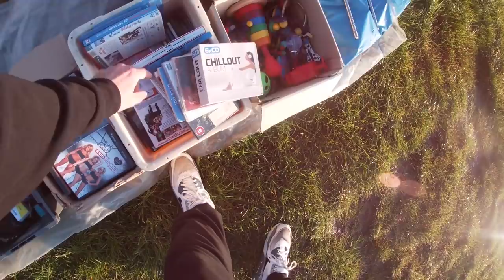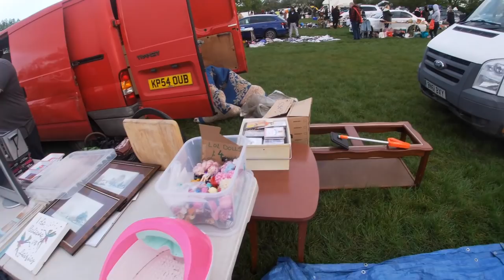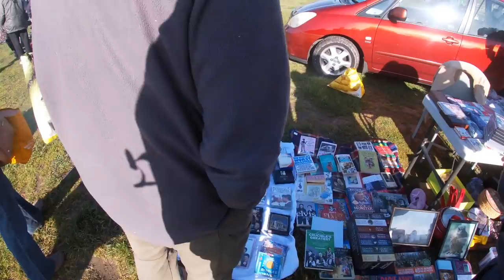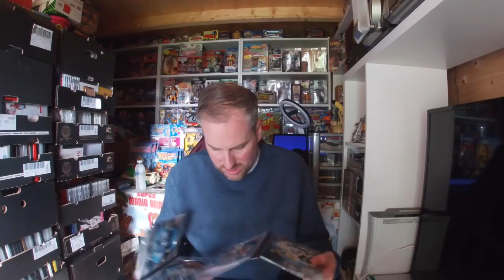LIVE CAR BOOT SALE VIDEO - Lets get it on!! Bring on everything RETRO! I got that Nostalgic Feeling!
Footage from Sunday's Car boot sale. It's been a terrible week of weather in the UK But a small window of good weather hit on Sunday morning means get up, get ready and go to a car boot sale!